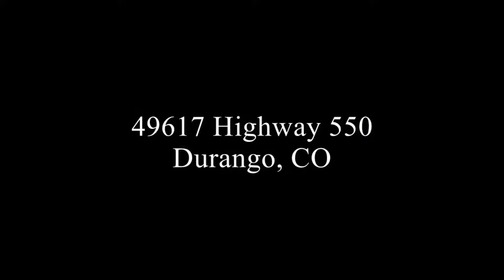The old Last Run Lodge at Purgatory Ski Resort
A PIECE OF PURGATORY RESORT HISTORY:  Rare opportunity to own an 8,700+ square feet piece of history at Purgatory Ski Resort.  Originally built in 1969 as the Purgatory Inn (see photos), this single level property could tell so many stories!  Over the decades it was widely known as several dining establishments including:  the Elk Run Lodge, Alpenhauf Tatzer, Buckskin Charlie's, Sweeney's Sows Ear, Powder Monkey, Hamilton Chop House and then the Last Run Grill-Pub-Cafe.  Good times!

In 2018, the Seller completed a $200,000 remodel to convert about half of the single level building into a modern spacious residential vacation rental to be enjoyed year-round by adventure seekers in the mountains.  This 5 bedroom, 4 bath residential rental is professionally managed and comes complete with billiards, ping pong, foosball, fire pit, 2 spacious living areas, a full kitchen, a kitchenette and a wetbar and a grand 2-sided wood burning river rock fireplace that used to be a centerpiece of the dining experience.  The master suite also has a large wood burning stone fireplace.  No covenants, not part of DMR master plan and not a part of the DMMA.  A trail leads from the back door straight to the Columbine parking lot and on to the ski runs.

Enjoy breathtaking BIG VIEWS of the Needles Mountains from the fire pit and various patios/decks...they might just be among the most spectacular views in all of La Plata County.  Located just north of the main entrance to the Purgatory Resort, this location is easily accessible via Highway 550 year-round.

This offering is for the 8,762 SF building - with about 4,500 SF of it current utilized as the vacation rental and the balance is used by the Seller personally for storage.  Among the storage "spaces" that could be repurposed by the next owner include an indoor pool, the "old" ski shop and an area that used to be the commercial kitchen.

PLUS this Offering includes the 2.214 acres of land directly to the south with US Hwy 550 frontage and views.  So many options to be considered here...a new owner could consider building 2 additional guest homes to complement the large mountain getaway; (2) Seller has conceptual plans into the County now for 10 RV park model cabins + 100 rental storage containers; (3) it could possibly be brought back to its heyday as a restaurant/bar and/or some kind of market, (4) Seller also has conceptual multifamily plans, or (5) bring your own development plans and ideas!

One-of-a-kind offering at Purgatory Ski Resort north of historic downtown Durango, Colorado.